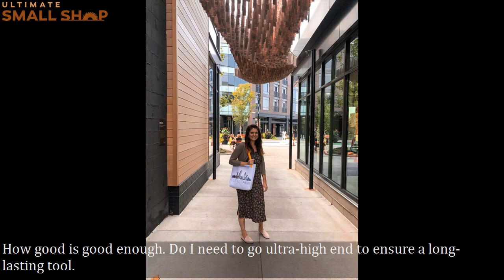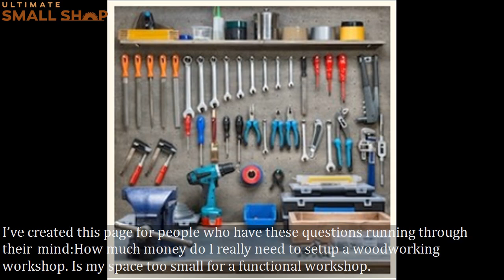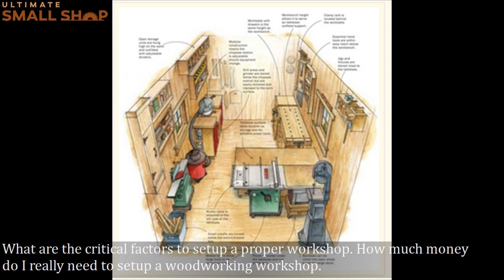Ultimate Small Shop Guide’ - Ultimate Small Shop Guide Review, Ultimate Small Shop Book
✅ultimate small shop review✅ –⚠️important alerts⚠️– ultimate small shop 2022 – ultimate small shop...

Ultimate small shop review | ralph chapman | the ultimate small shop guide reviews (beware)...

Ultimate small shop 2022 – be careful – ultimate small shop review – all truth – ultimate small shop.

What’s this all about and who is the ultimate small shop (pdf book) by ralph chapman for?..

The ultimate small shop guide  2022         important alert.
Does ultimate small shop really work .
Many people question “does ultimate small shop work” and the answer is yes ultimate small shop works...

“ Other videos that I recommend:

Small Fry Creations - DIY | Ultimate Workbench for Small Work Shop-CFgzYtSfrgA

Generations Woodcraft- The Beginner's Guide to Small Woodshop Design-9HX77eShbtY

 - 13 Easy Ways to Organize a Messy Woodworking Shop-kWKqHPhTe6M

nbh73